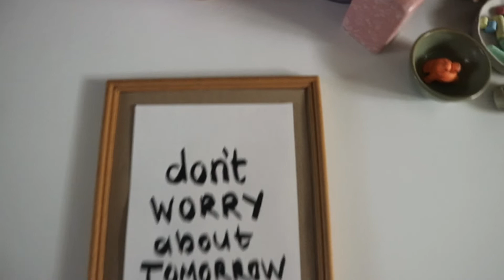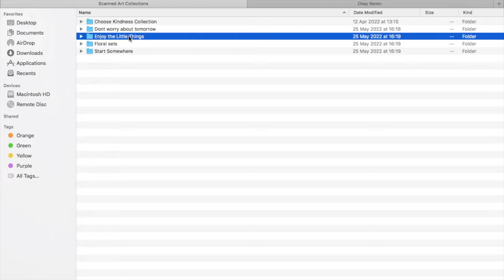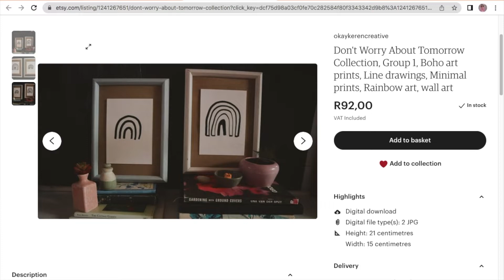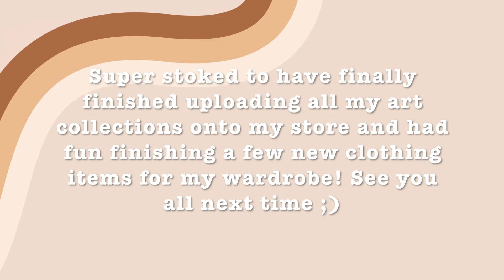Making new items for my wardrobe! / Thrift Flip & Diy bag / Week 8 / Come Create with Keren :)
This week on Come Create with Keren :) I finally finished uploading my art prints onto my Etsy store and I made a few little new additions to my wardrobe!! let me know what you think ;)